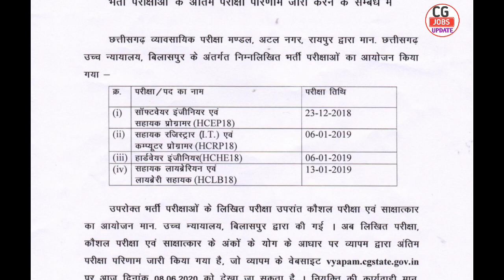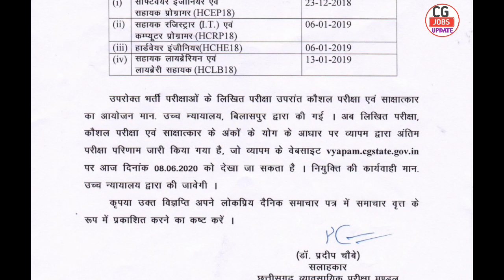छ.ग. उच्च न्यायालय,बिलासपुर 2020 || रिजल्ट जारी 08/06/2020 || CG JOBS UPDATE